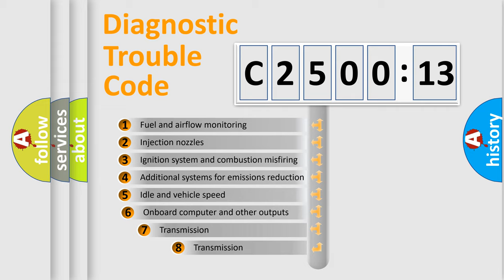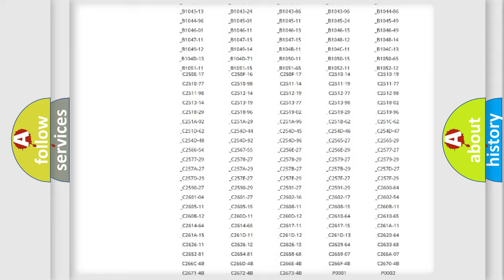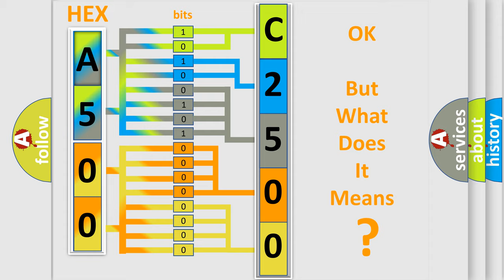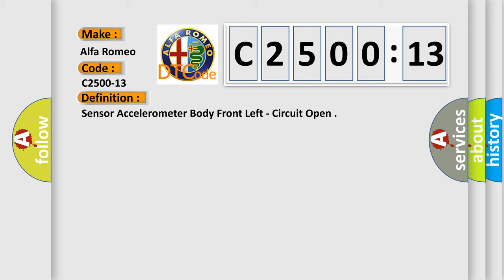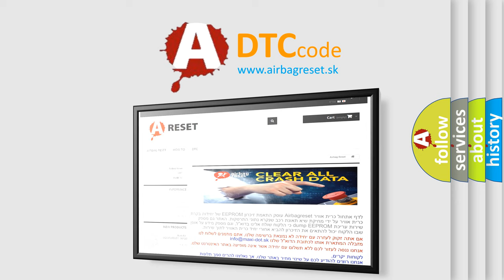DTC Alfa-Romeo C2500-13 Short Explanation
Contents:
0:21 Basic DTC analysis according to OBD2 protocol standard.
1:48 Insight into programming
2:58 A diagnostically understandable description of the Diagnostic Trouble Code
3:05 Basic error definition

Make:
Alfa Romeo
Code:
C2500-13
Definition:
Sensor Accelerometer Body Front Left - Circuit Open
Description:
Failure Type:
Circuit Open